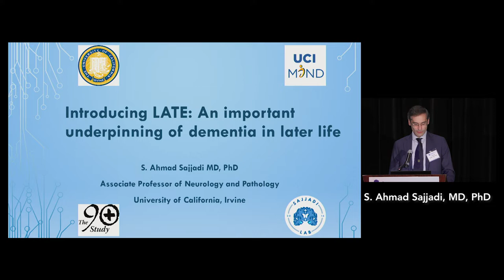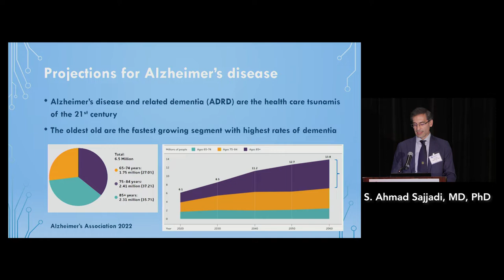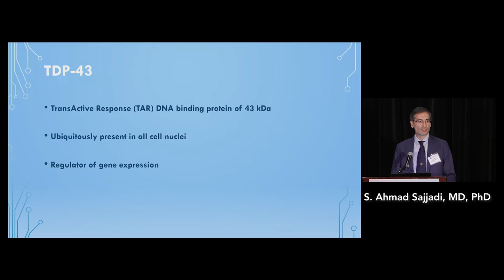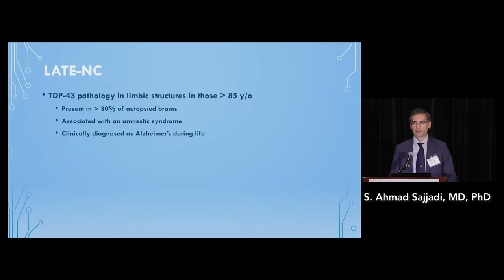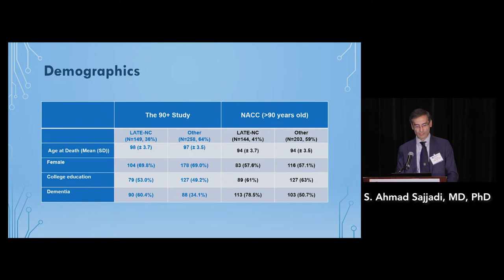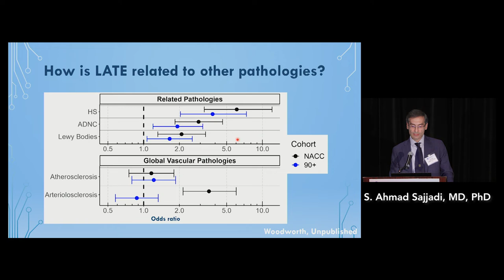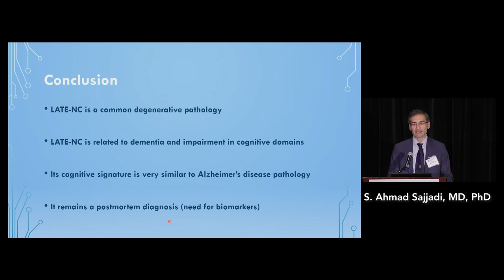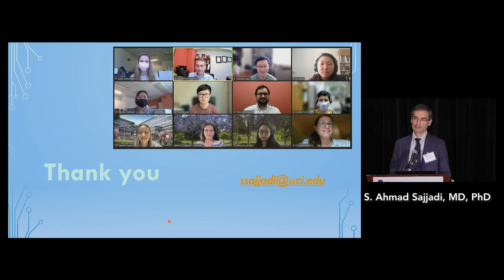Introducing LATE: An important underpinning of dementia in later life - S. Ahmad Sajjadi, MD, PhD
Dr. Ahmad Sajjadi is Associate Professor of Neurology and Pathology in the UCI School of Medicine. Dr. Sajjadi received his medical degree from Tehran University of Medical Sciences in Iran and his PhD from the University of Cambridge in the UK. Dr. Sajjadi is a behavioral neurologist who sees patients with memory concerns and also conducts research on Alzheimer’s disease and atypical forms of dementia, such as frontotemporal dementia.